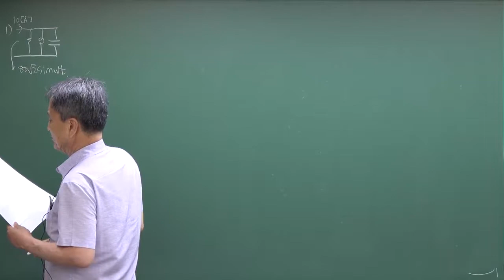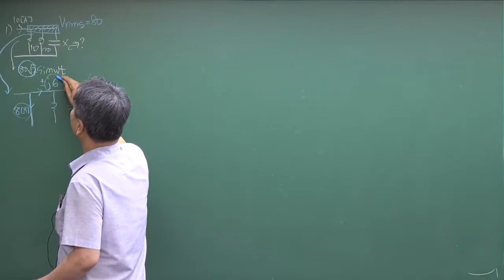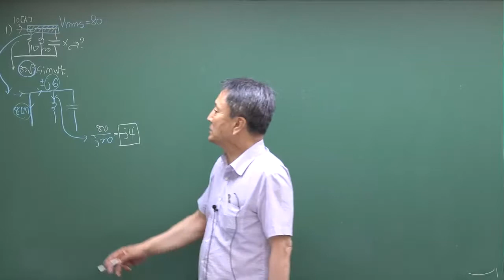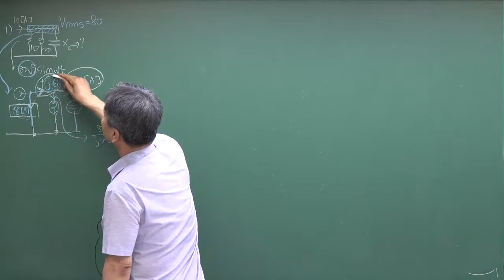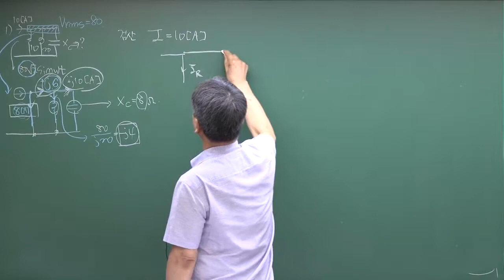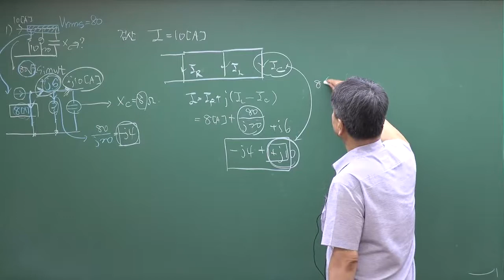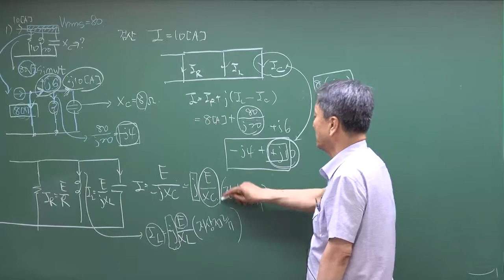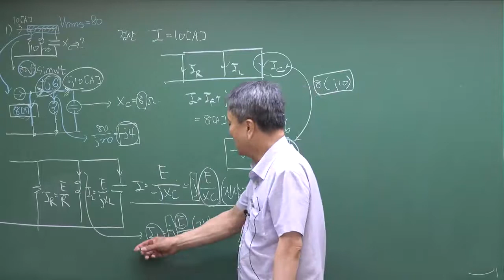[특성화고 공무원 문제풀이] 전기이론, RLC에 흐르는 전류